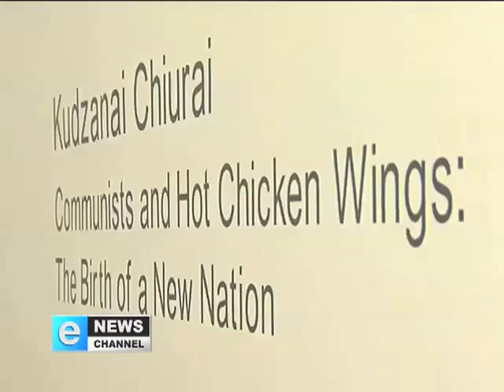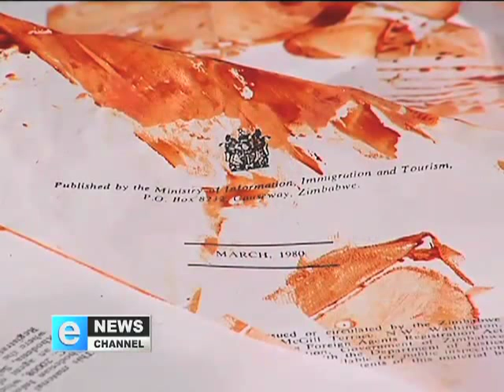Africa 360 | Profiling Young Talent in Africa's Contemporary Art Scene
Episode 150: Africa 360 speaks to several important role players in the African contemporary art scene about what art means in an African context